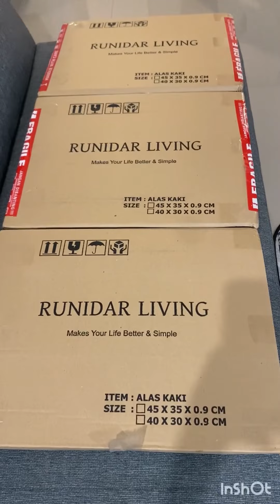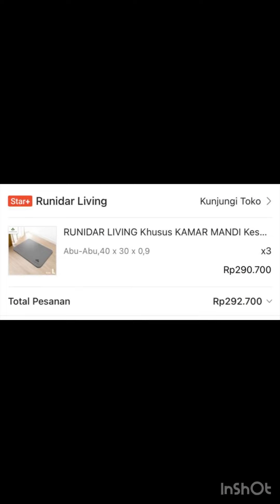Unboxing Keset Kamar Mandi RUNIDAR LIVING: Keset Diatomite Anti Kuman Yang Cepat Menyerap Air